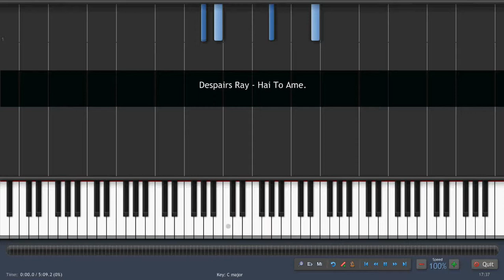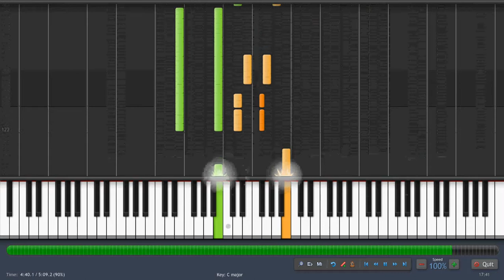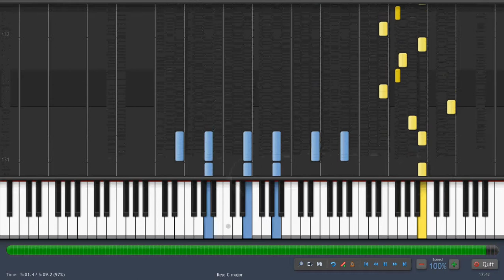D'espairsRay - Hai to ame (Piano/Synthesia)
How to play "Hai to ame" by D´espairsRay on piano.
Check the playlist to see the Jrock/pop/visual kei piano tutorials.

I don't monetize with this YouTube Channel, but if you liked this video you can support me donating through PayPal here: